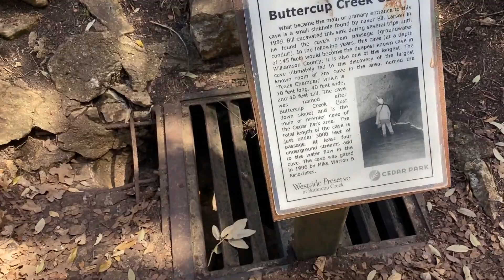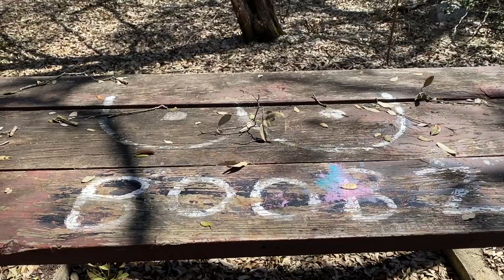Buttercup Creek Cave Preserve - Texas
One last local trail video before I head out for my Appalachian Trail thru-hike! This was part 2 of my hike from a couple of months ago. Just realized I forgot to add background music...lol. My mind apparently is on packing for the AT!

**HOW TO SUPPORT MY ANTICS**
If you'd like to be my trail angel & support me and my nutty adventures, I will be forever grateful! You can support my adventures in a couple of different ways:

## Send me a care package (msg me through my Facebook to get the address of where to send it to while I am on trail).
## Or just leave me some social media love (i.e. likes, comments, etc...) =)

However, this does not impact my reviews and comparisons.  All views I express in any video or in the description are my own and are not due to any commission I may receive. If a product sucks, I will tell you it sucks =)